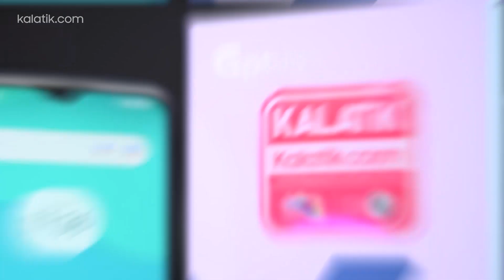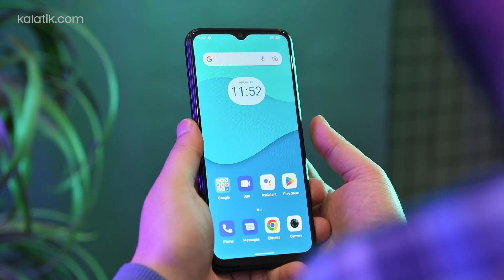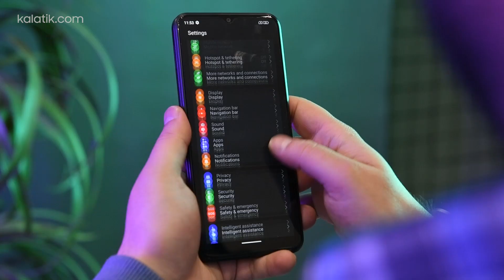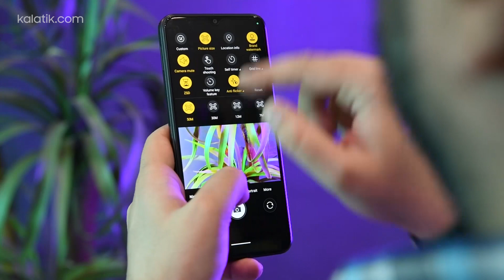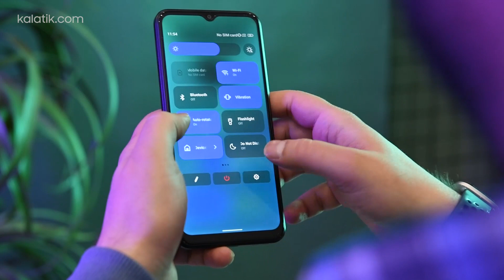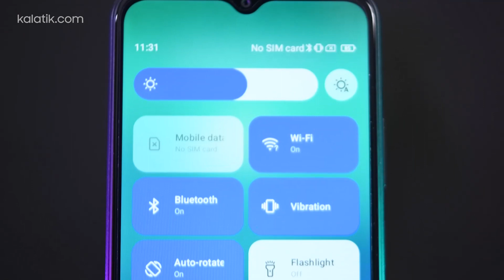بررسی جدیدترین گوشی جی پلاس ایکس 20 | Gplus X20 Review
جی پلاس جدیدترین گوشی هوشمند خودش رو معرفی کرد

جی پلاس ایکس20 یکی از بهترین گوشی های هوشمند اقتصادی بازار محسوب میشه
این گوشی در طراحی و ساخت نسبت به محصولات قبلی جی پلاس پیشرفت قابل توجهی داشته

حافظه داخلی: 128 گیگابایت
تراشه: MediaTek Helio G37
فناوری صفحه نمایش: IPS LCD
کیفیت دوربین: سه‌گانه 2 + 2 + 50 مگاپیکسل
باتری لیتیوم یونی 5000 میلی‌آمپر ساعت

به نظر شما این گوشی بین اقتصادی های دیگر بازار کشورمون چقدر میتونه نظر کاربرهارو به خودش جذب کنه؟

00:00 مقدمه
00:37 طراحی و ساخت
01:59 صفحه نمایش
02:39 دوربین
04:09 سیستم عامل و رابط کاربری
05:07 پردازنده
05:40 باطری
06:14 جمع بندی

برای مشاهده و خرید جی پلاس ایکس 20  از لینک پایین استفاده کنید